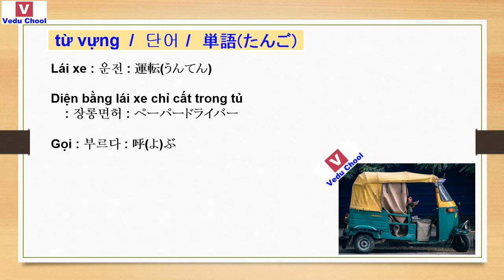20181203 học tiếng nhật 일본어공부 Learn Japanese ( Vedu Chool )